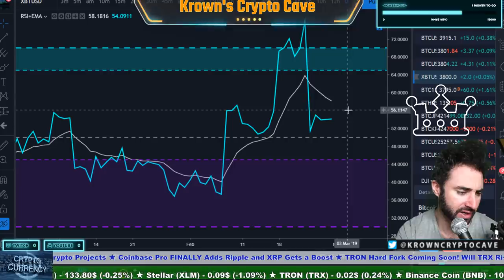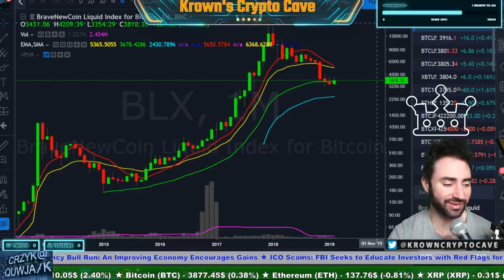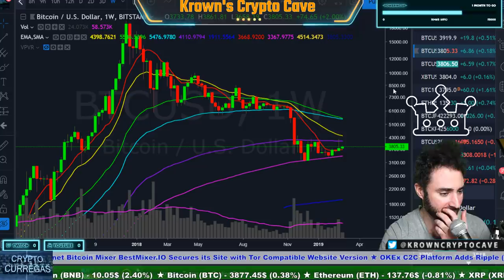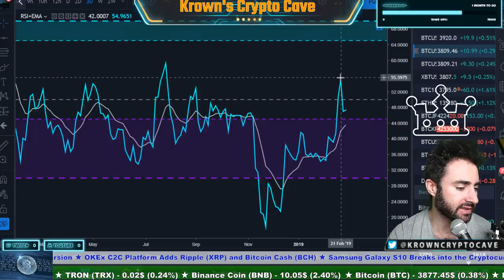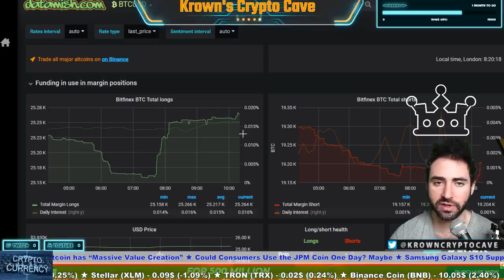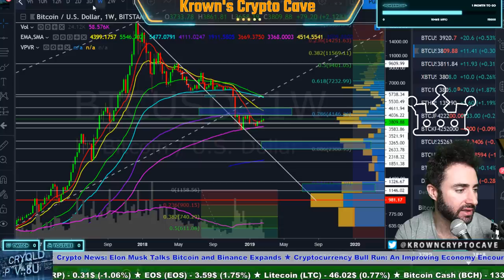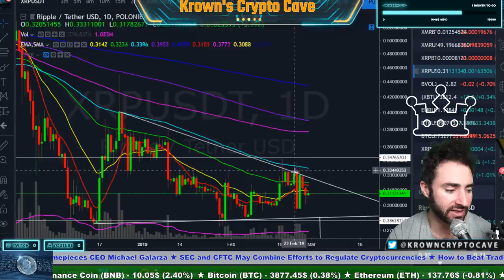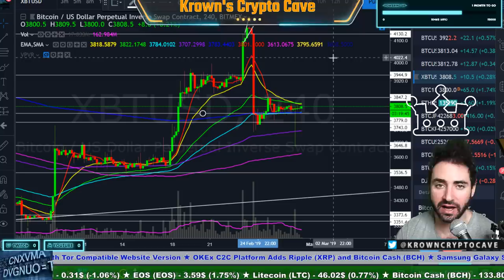Bitcoin Monthly Outlook! February 2019 Price Prediction, News & Trade Analysis